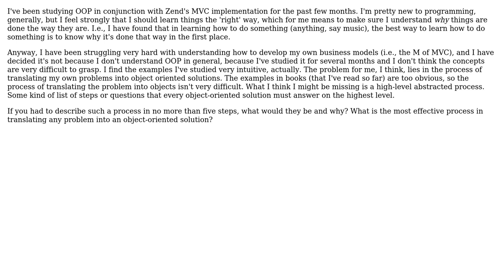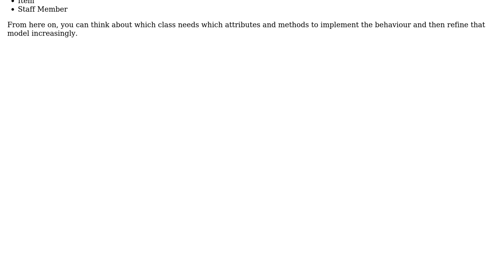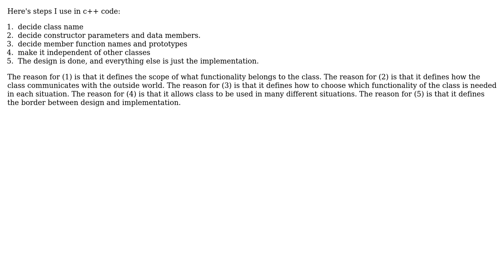Software Engineering: What is the object-oriented thought process? (3 Solutions!!)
Software Engineering: What is the object-oriented thought process?